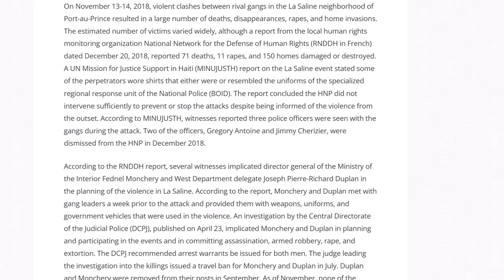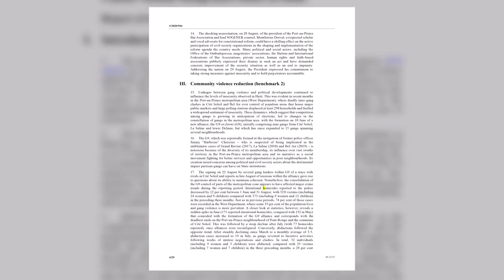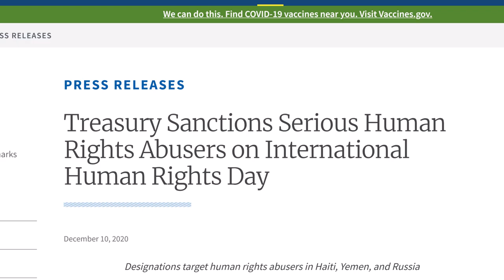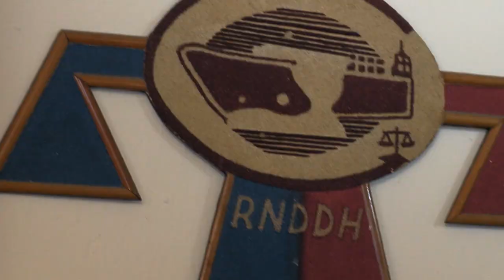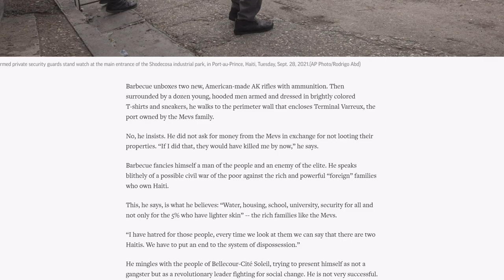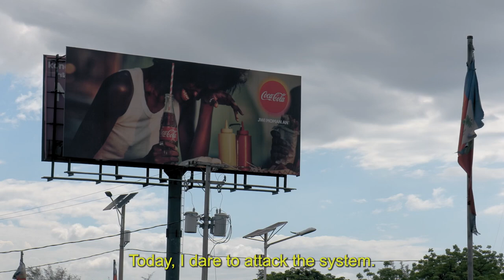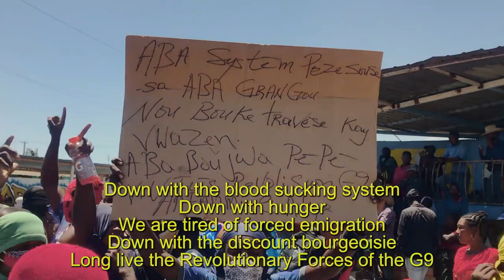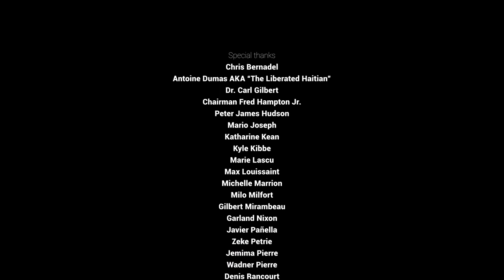Another Vision: Inside Haiti's Uprising | Episode 2: The Emergence of the G9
‘Another Vision: Inside Haiti’s Uprising’ tells the story of Jimmy ‘Barbecue’ Cherizier and the Revolutionary Forces of the G9 Family and Allies, the armed neighborhood federation in the crosshairs of the U.S. empire.

Episode 2 reveals how state and criminal gang violence compelled Cherizier to unite Port-au-Prince's armed groups into the FRG9. The episode investigates the June, 2021 Lower Delmas Massacre, carried out against Cherizier's community, dissects western media's disinformation offensive, and shows how the masses respond to his revolutionary message.

Produced by Haiti Liberté and Uncaptured Media.

Directed by Dan Cohen and Kim Ives.